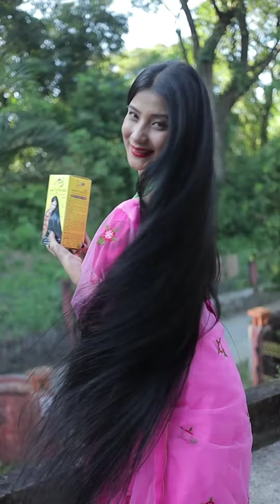zafran hair oil